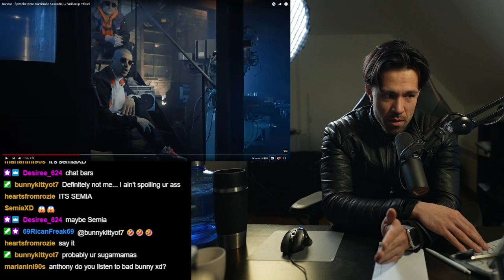Koriass - Épitaphe REACTION (feat Sarahmée & Souldia)